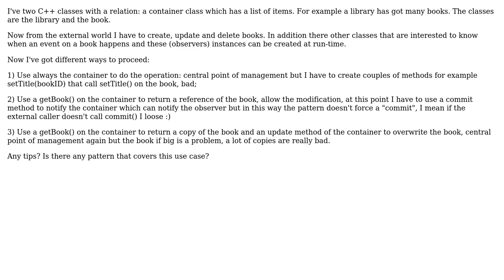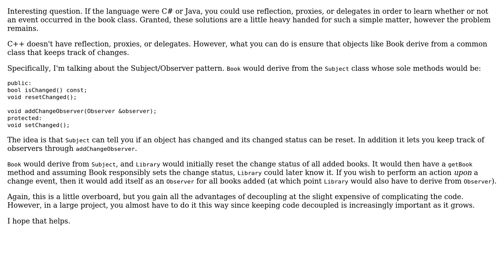Software Engineering: Access items of a container with a pattern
With thanks & praise to God, and with thanks to the many people who have made this project possible! You are responsible for your own actions.